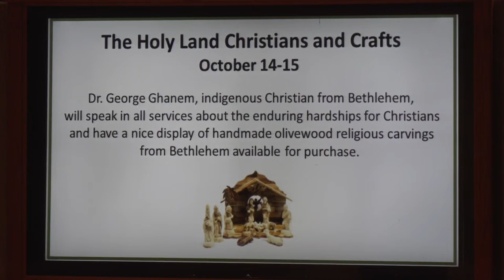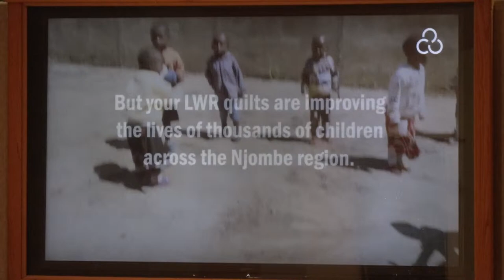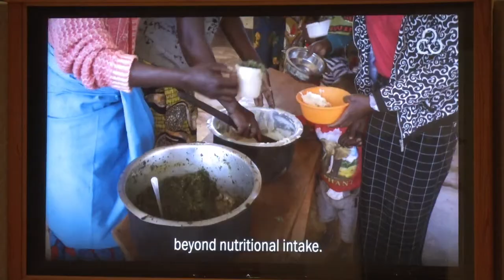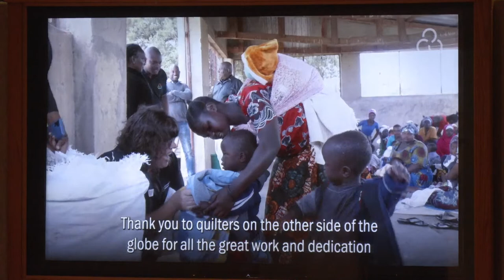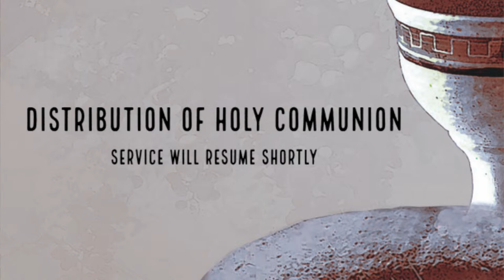Sunday, October 8, 2023 - 11:00 am Worship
Nineteenth Sunday After Pentecost

A warm welcome to all worshiping at Resurrection Lutheran Church today! We celebrate together God’s work in our lives as we receive His Word and Sacraments to strengthen our relationship with Him and one another. By the blood of Christ, we are made the household of God. Here, God builds us up by grace, through faith, and for service!

Thanksgiving is more than just a day on the calendar. Giving thanks and showing gratitude to God for all His benefits to us is a wholesome lifestyle empowered by God in us for our own benefit and the good of those around us. What might a more "Self-less" Sunday look like for you today? However you answer that question, know that the Holy Spirit is at work through God's Word and Sacraments in all of us, to bring that attitude of gratitude about.

Message by Pastor Jonathan Blanke
What Thanksgiving Looks Like, 1: True Riches
Matthew 21:33-46

Old Testament Lesson, Isaiah 5:1-7
Psalm 80:7-19
Epistle Lesson, Philippians 3:4b-14
Holy Gospel, Matthew 21:33-46

Including Blessing of the Quilts.

CCLI Song #3148428. For use solely with the SongSelect. CCLI License #541609.

Song of the Day - My Lighthouse

Distribution Song - Living Hope

In Service Today:
Preacher - Rev. Dr. Jonathan Blanke
Presiding Minister - Rev. Zach Sarrault
Praise Worship Leader - Christopher Reed
Reign! Vocals - Sonja and Marta Striplin
Reign! Musicians - Doug Durnbaugh, Elliot Lubak, Charlie Shiel, Lecia Cecconi-Roberts
Acolyte - Brendan Johnson
Sound Technician - Jason Piontek
Video Technician - Tom Campau
Camera Operator - Josh Piontek
Live Stream Producer - Susan Moore

Worship Services:
Saturday, 6:00 pm
Sunday, 8:00 am* and 9:30 am
Praise - Sunday, 11:00 am*
*live stream